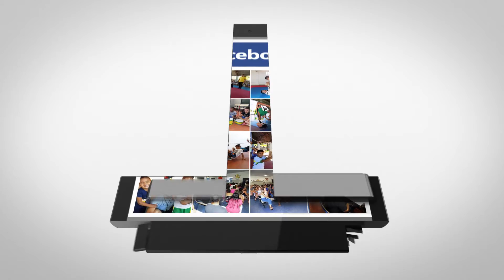Aula 87 - "Martelo, armada, negativa" - Aula de Capoeira com o professor Gildo (3º, 4º e 5º ano)